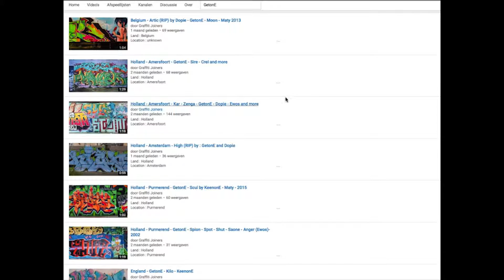Holland - Amsterdam • Sub1 • Brize • Debs • Korn • 2015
Land : Holland
Location : Amsterdam
Writers : Sub1 • Brize • Debs • Korn • 2015

Spray on